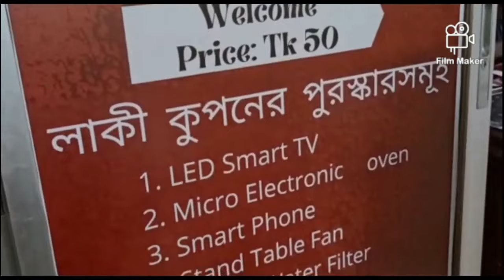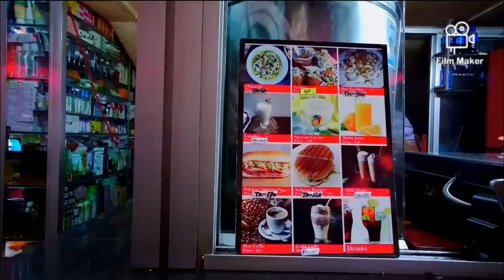ক্লাস শেষে বান্ধবীকে নিয়ে ঘুরাঘুরি,কেনাকাটা আর সাথে খাওয়া-দাওয়া করলাম😊